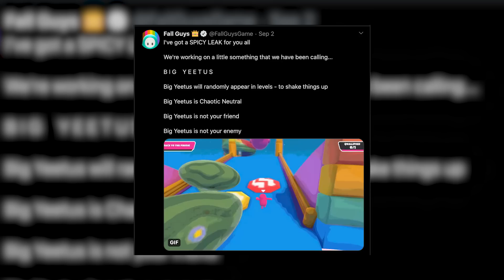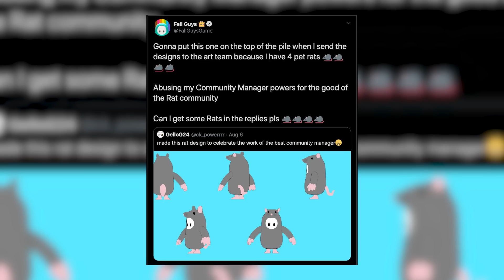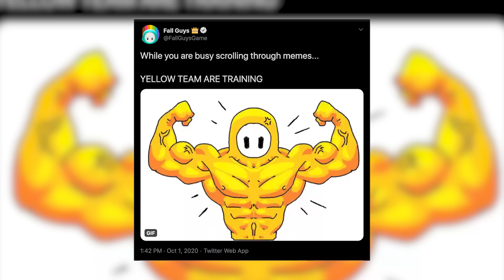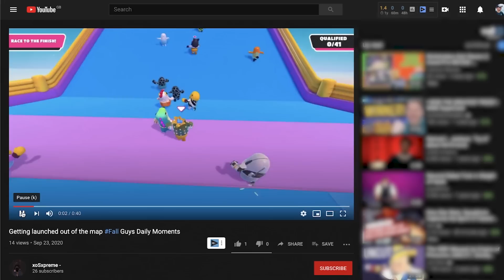The Story of Big Yeetus: The Hammer That Was Too Powerful for Reality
Mediatonic join us to discuss the birth, mythos and the reign of Fall Guy's Big Yeetus, the Hammer that's too powerful for reality.